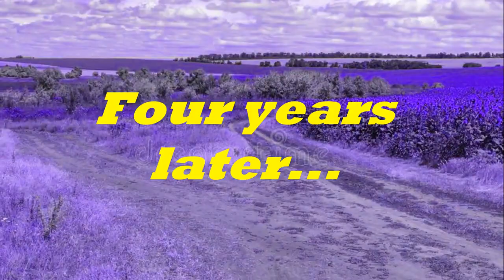The Three Skilful Brothers - NRC 16855 - Teacher Luz